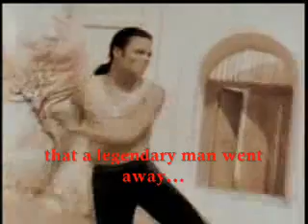R. I. P. Michael Jackson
Michael Jackson dead. It is impossible!